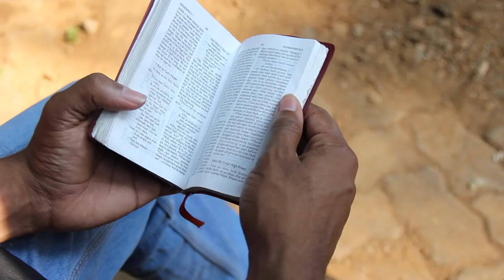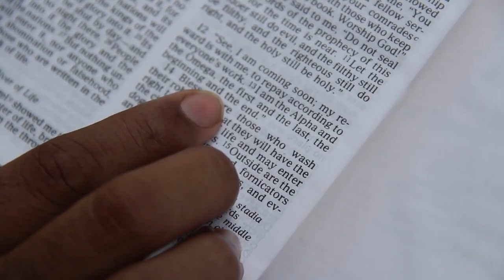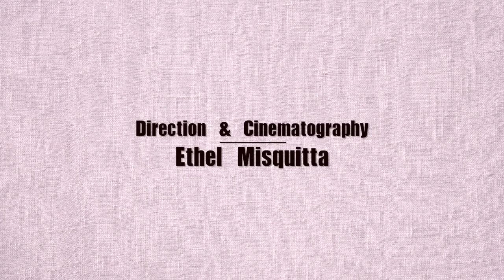Because He Lives(Amen) | Cover by Abel George | Official Video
A light within our darkness. A hope where everything seems lost, The Lamb who sacrificed himself for our sins. A chance at redemption because He lives.

This Easter let's offer praise and thanks to our Saviour with this beautiful cover by Abel George of the song "BECAUSE HE LIVES" (originally composed & sung by Matt Maher).

CREDITS-
Vocals- Abel George
Producer- Benoj Mathews
Direction & Cinematography- Ethel Misquitta
Video Editor- Bhaumik Mewada
Recordist- Niraj Vishwakarma
Vocal Arranger- Mosin Shaikh
Recorded,Mixed & Mastered at Total Audio Words Studio

Wishing all A very Happy Easter :)